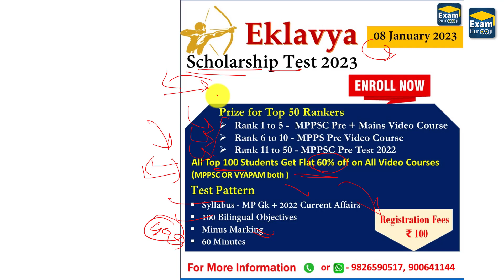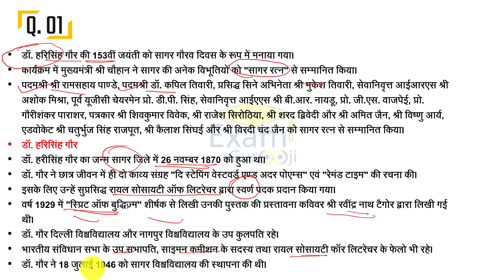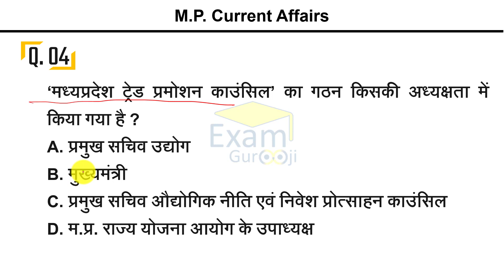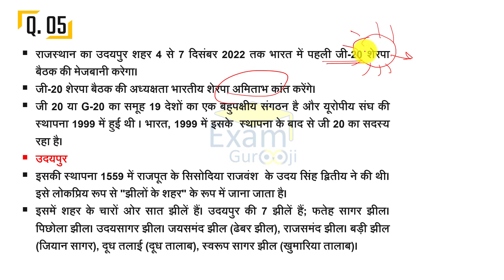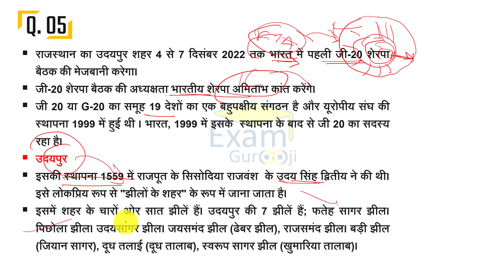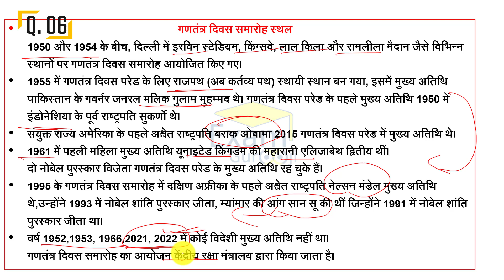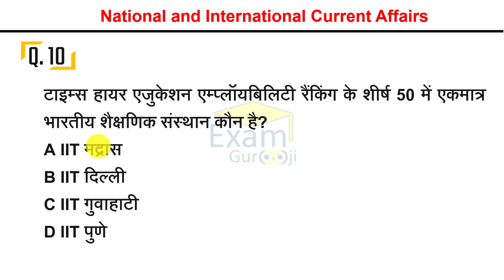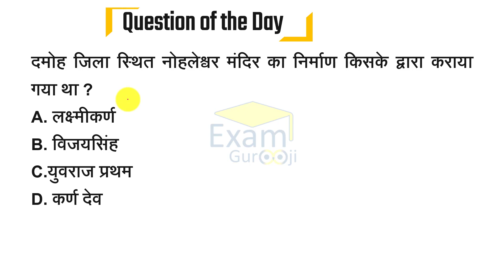मध्यप्रदेश Daily Current Affairs || 28 November 2022